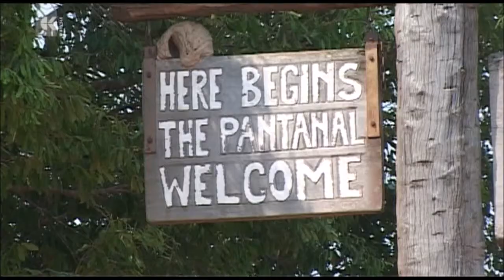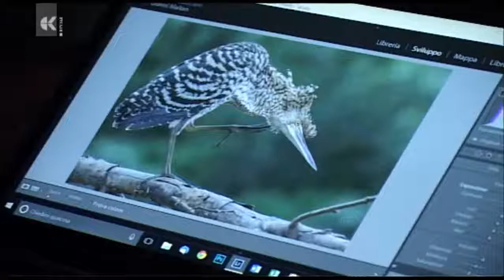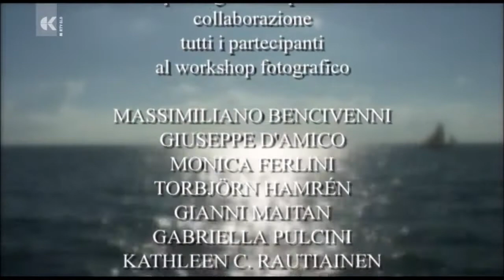Tracking the Jaguars 2015 - Photo Camp with Sergio Pitamitz and Wild Pantanal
Tracking the Jaguars 2015. Photo Camp in the Pantanal with Sergio Pitamitz, National Geographic Creative Photographer and Wild Pantanal.
Documentary by Stefano de Franceschi,  TV Koper Capodistria.